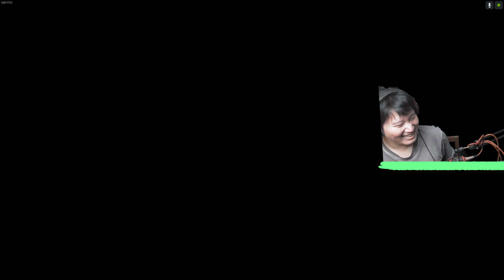GUE MENAIKI RENDY - GTA 5 Indonesia Funny Moments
Mau tau Keseharianku?